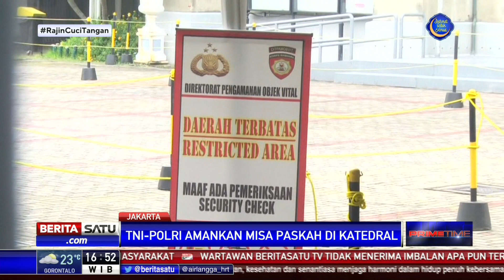Jemaat Peserta Misa Offline di Gereja Katedral Jakarta Harus Mendaftar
Katedral Jakarta menggelar misa Hari Raya Paskah. Ratusan personel TNI-Polri dengan sejumlah kendaraan taktis disiagakan untuk menjaga kelancaran jalannya misa. Sementara itu jemaat yang ingin mengikuti misa di Gereja Katedral Jakarta secara offline wajib mendaftar lebih dahulu.